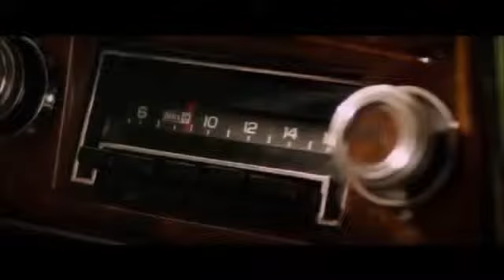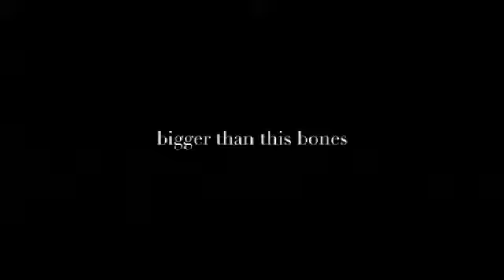Jean Grey | Control